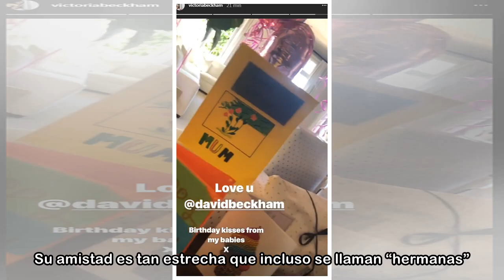Victoria Beckham cumple 44 años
Excantante, diseñadora de moda, influencer… De todas las facetas que Victoria Beckham ha desarrollado a lo largo de su vida, seguramente, la de madre sea de la que más orgullosa esté. Así al menos se ...